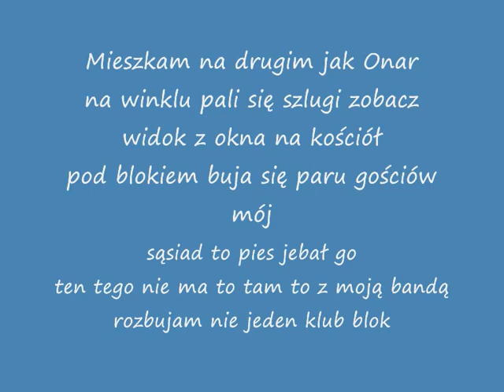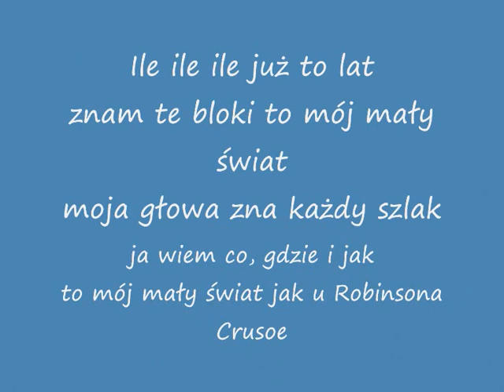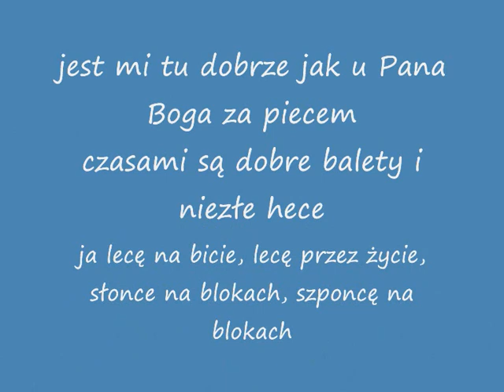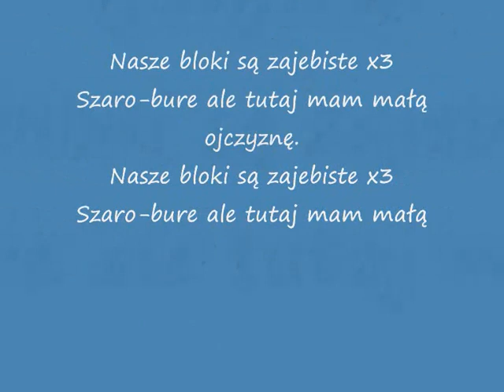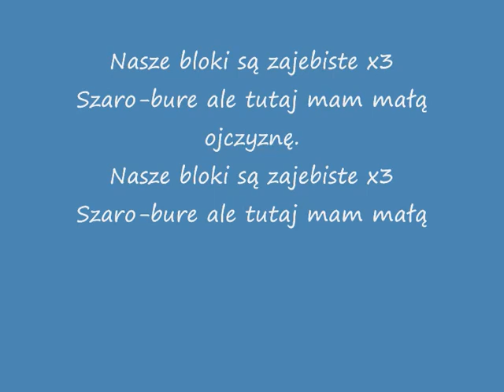Nasze bloki są zajebistetekst